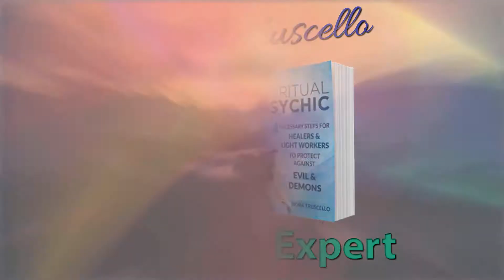Ask a Spiritual Psychic AKA The Sledgehammer March 27, 2019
Nora Truscello Ask The Spiritual Navigator

Do you want straight answers?

Are you tired of only feeling half listened to when you’re in need?
Want to know the best path that will help you grow?
If you answered YES to any of these questions you are in the right spot.

Ask the Spiritual Navigator is a weekly Facebook show that answer questions submitted by the audience.

Nora Truscello provides profound life changing readings while she teaches and explain topics ranging from spirituality to paranormal.

As a 30+ year psychic/Spiritual Navigator, 2-time best-selling author and international speaker on intuition, these episodes are never boring.

How do I get these powerful answers, I pray and meditate regular, before shows, and before personal sessions?

1. Download a FREE guide, “Want to Really Know If You Have an Intuitive Gift?”
2. Listen and Read Blogs
3. Schedule services
4. Order books
5. Book Nora for speaking

Nora's books The Spiritual Psychic and The Science of Intuition both were number one in several Amazon categories and are available in paperback and Ebook versions

Amazon book reviews appreciated here: Science of Intuition The Spiritual Psychic